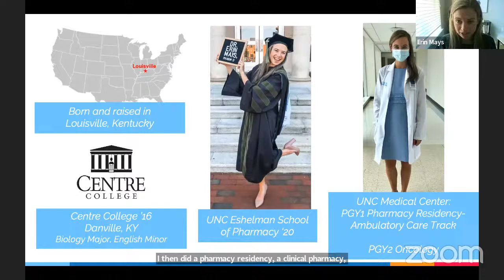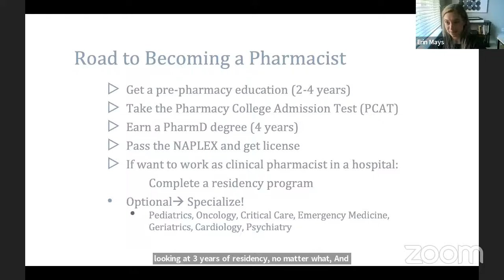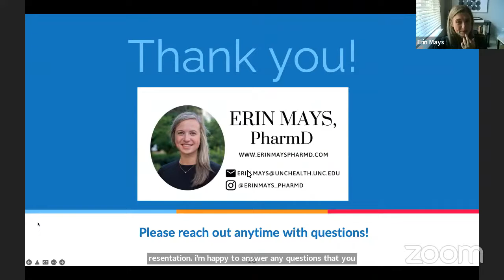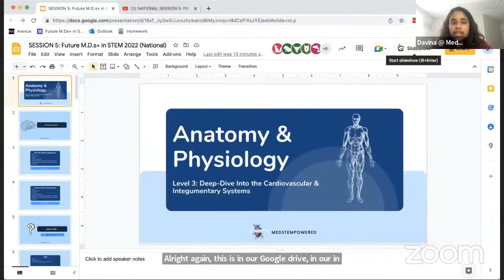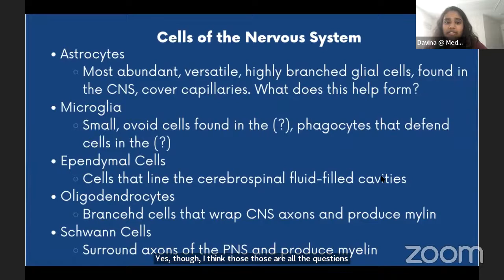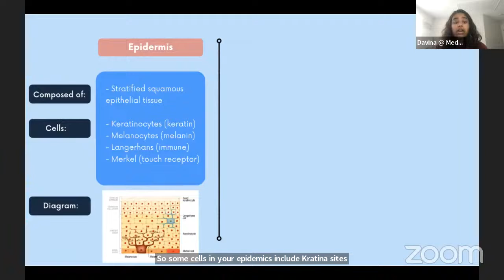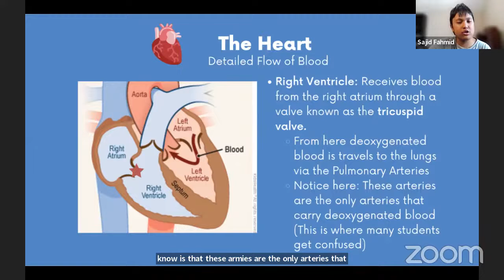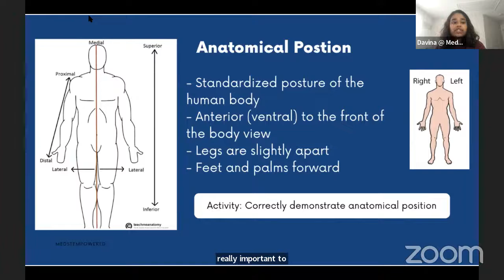NATIONAL SESSION 5: FRIDAY, JULY 8th at 5:00 PM EDT